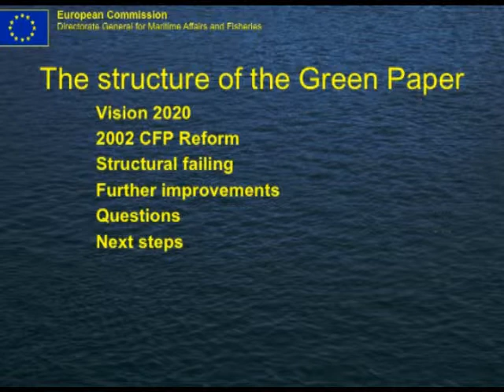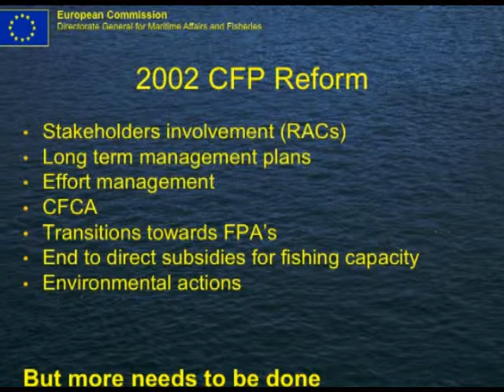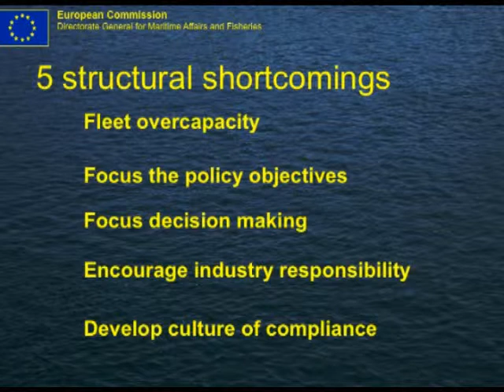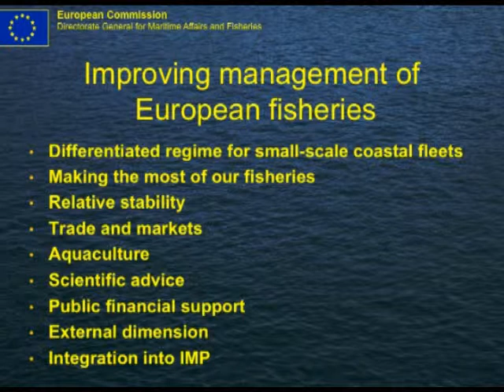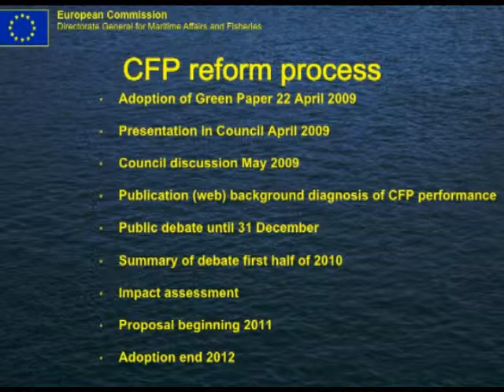Reinhard Priebe on Common Fisheries Policy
08 Oct 2009 @ 12:45

Mr. Reinhard Priebe and Mr. Lorcán Ó'Cinnéide on the Reform of the Common Fisheries Policy

Audio Podcast:
Download Lorcán Ó'Cinnéide's keynote speech here.
Download Reinhard Priebe's keynote speech here.

Presentation:
Download the presentation used in this evet here.

About the speech:
Mr. Priebe and Mr. Ó'Cinnéide discussed the upcoming reform of the Common Fisheries Policy (CFP) in light of the launch in April 2009 of the European Commission's Green Paper on the CFP. This reform process is potentially of huge significance to the Irish fishing industry, which is experiencing particular difficulty at present, and comes at a crucial junction of Ireland's referendum result on the Lisbon Treaty and the potential accession of Iceland. Mr. Priebe provided frank and open opinions on the specific areas of the CFP that need to be improved, addressing the issue of fish discards, overcapacity of the Community fleet and relative stability of fish quotas. He also discussed the changes brought about by the Lisbon Treaty, as well as, whether or not the likely influence of Icelandic accession to the reform process. Mr. Ó'Cinnéide provided an Irish industry perspective on the reform process and how the interests of the Irish fishing industry could best be served by the reform process. He pointed out that the expectations of the fishing sector needed to be tempered with some realism.

About the speaker:
Mr. Priebe is a director in the Directorate-General for Fisheries (DG MARE) with responsibility for the Atlantic, the Outermost Regions and the Arctic. His professional focus includes the operation of the Common Fisheries Policy with respect to Ireland.

Mr. Ó'Cinnéide is the Chief Executive of the Irish Fish Producers' Organisation, which represents the owners of commercial sea-fishing vessels throughout Ireland, and is concerned with the management of its members fishing activities including both the catching and marketing of fish by its members.